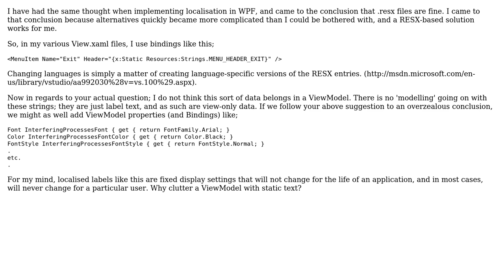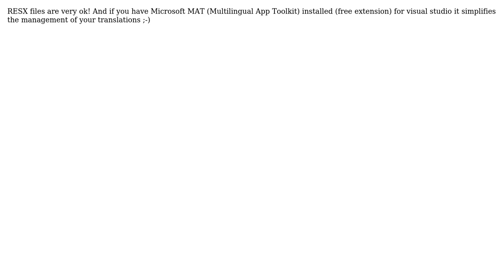WPF Localisation - using resx (2 Solutions!!)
WPF Localisation - using resx

With thanks & praise to God, and with thanks to the many people who have made this project possible! | Content (except music & images) licensed under CC BY-SA | Music | Images & others | With thanks to user RJ Lohan user Mathieu Guindon user juFo and the Stack Exchange Network Trademarks are property of their respective owners. You are responsible for your own actions.